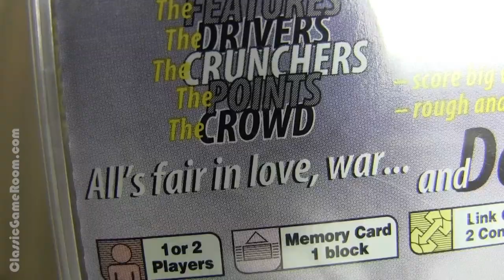CGR Undertow - DESTRUCTION DERBY review for PlayStation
Destruction Derby video review. Classic Game Room presents a CGR Undertow video review of Destruction Derby for the PlayStation developed by Reflections Interactive and published by Psygnosis.

Enjoy all the wholesome family fun of a demolition derby without the smelly fairgrounds! Destruction Derby is a racing game that emphasizes demolition at all costs. The game features a traditional demolition derby mode, but the main attraction is the pair of racing modes. One is a standard race, but the other is a hybrid of a standard race and the demolition derby—players have to smash cars to earn points. The game launched the Destruction Derby series, which had four games spanning the original PlayStation and PlayStation 2. Destruction Derby features single-player and local multiplayer play on the original PlayStation.

This video review features video gameplay footage of Destruction Derby for the PlayStation and audio commentary from Classic Game Room's Derek.